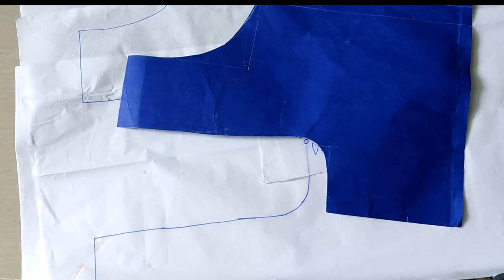How to copy design on Tracing Paper, fixing cloth & trace design on Blouse for beginners| Part-1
if group 1 is full join in

if group 2 is full join in

if Group 3 is full join in

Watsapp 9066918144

Beginners Kit :

1.Aari 16" Stand with Frame 400/-
2.Needles (thread& beads, zardozi) 50/-
3.sewing thread & silk thread 25/-
4.sugar beads 20gm 30/-
   cut beads 20gm 30/-
5.4mm chamki/Sequences 10 gm 15
6.piping thread 2mtrs & Fabric glue 20/-
7.Mirrors (Round&square each 10gm)30/-
8.zardosi 10gm 30/-
9.Stonelace 1mtr &beads chain 1mtr 30/-
10.Zari thread 20/-
11.Marker 20/-
Shipping 150/-

Total : 850/-

(No Cod)
Payment mode is Gpay or Phonepe

Aari work,hand embroidery,Maggam work,easy embroidery,easy work,low cast work, mirror work,stone work, painting blouse ,blouse designs,kutch work,Maggam Works,party wera blouse design blouse designs,Aari work for beginners,Maggam Work with normal Needle,aari Work Using Normal Needle Stitching,most beautiful aari  blouse design,easy aari works for beginners